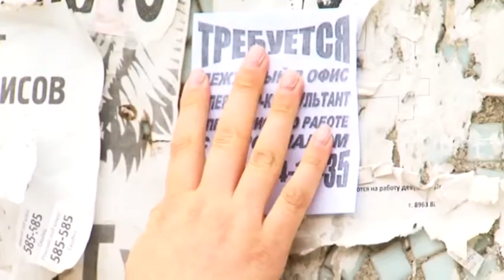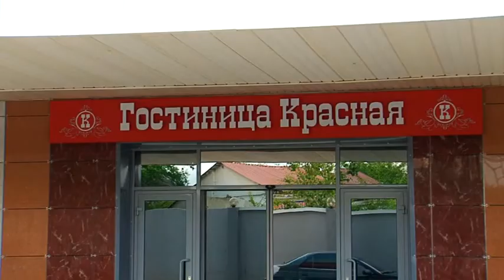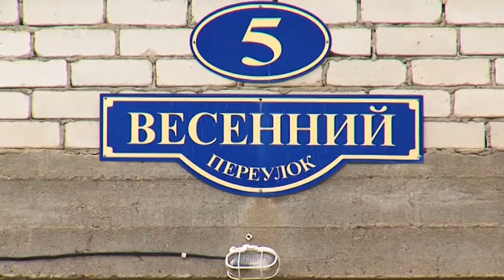Выпуск программы "Город" от 25.07.17